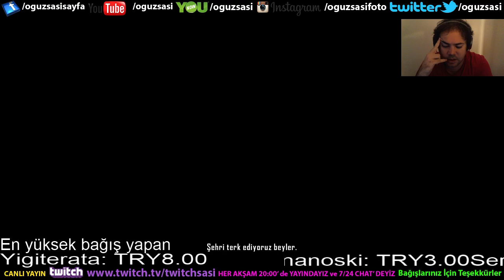Crysis 2 Bölüm 4